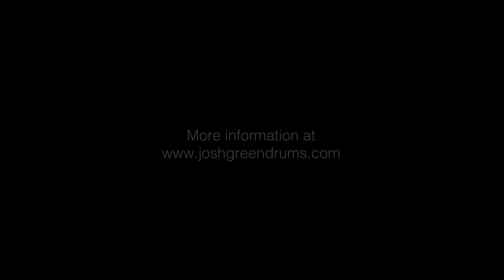Josh Green Performance Compilation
A quick montage of sensory percussion/DMX light shows from 2019/20.